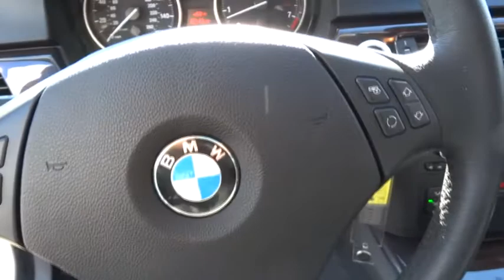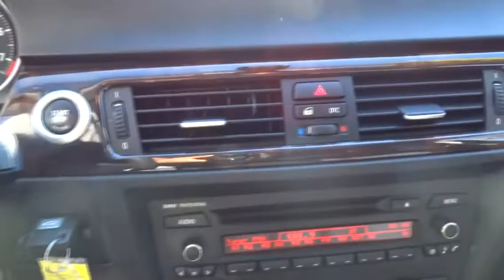2008 BMW 3 Series used, Los Angeles, Woodland Hills, West Hills, Sherman Oaks, Van Nuys, C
2008 BMW 3 Series

Traction Control,Stability Control,ABS (4-Wheel),Keyless Start,Air Conditioning,Power Windows,Power Door Locks,Cruise Control,Power Steering,Tilt Wheel,AM/FM Stereo,MP3 (Single Disc),Dual Air Bags,Side Air Bags,Head Curtain Air Bags,Leather,Moon Roof,Daytime Running Lights,Alloy Wheels,Daytime running lights,Pwr heated mirrors,Fog lights,Adaptive brakelights,Front/rear body-color bumpers w/black air intakes,Rain-sensing windshield wipers w/heated washer jets,Exterior door handles w/ground lighting,Rear window defroster,Front/rear floor mats,Tire pressure monitoring system,Dual illuminated visor vanity mirrors,Auxiliary pwr outlet,Leatherette seat trim,Pwr trunk release,Coded driveaway protection,3-channel FM diversity antenna,BMW ambiance lighting,Dual front/rear cupholders,Service interval indicator w/miles-to-service readout,Dynamic cruise control,LCD main & trip odometers,Manually-adjustable front bucket seats w/2-way adjustable headrests,BMW door sills,Vehicle key & memory,Central locking system-inc: selective unlock,Prep for alarm CD changer satellite radio & cellular phone,Locking glove box w/rechargeable take-out flashlight spare key holder,Dark burl walnut wood trim,Pearl-gloss galvanic door handle trim,Front seatback storage compartments,Cargo area-inc: underfloor storage bin w/CD storage (4) tie-downs,Rear center armrest,Open front door storage pockets,Smoker pkg,Pwr windows-inc: 1-touch open/close anti-trapping feature key-off operation,Rear wheel drive,Front/rear stabilizer bars,5-link rear suspension w/coil springs,4-wheel anti-lock braking system (ABS),4-wheel ventilated pwr disc brakes,Electronic throttle control,Electronically controlled engine cooling,Engine speed-sensitive pwr steering,Pwr coolant pump,Volume-controlled oil pump,Engine start/stop button w/galvanic pearl-gloss trim,Front/rear twin-tube gas-pressurized shock absorbers,Daytime running lights,4-wheel anti-lock braking system (ABS),Front side-impact airbags,Emergency trunk release,Interlocking door anchoring system,Rollover protection system,All-passenger automatic locking retractor (ALR),LATCH attachments for rear seats,Dual front 2-stage airbags w/occupant sensor & indicator light,Front/rear side curtain head protection system,Advanced crash safety management,Crash sensor-inc: doors unlock hazard lights on interior lighting on,Battery safety terminal (BST)